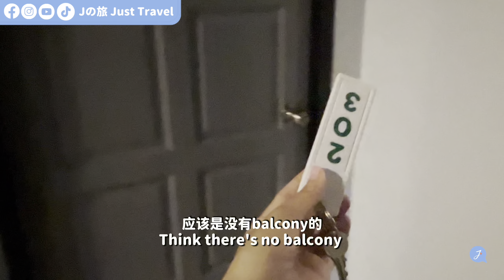10美金在泰国Trang夜市可以吃到什么？挑战泰国黑暗食物太恐怖了！| $10 Night Market Challenge at TRANG!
大山脚 — 合艾 — 董里府（第2站）

我们自驾来到了 Trang 董里府，是泰国的一个府，属于南部地区，西北邻甲米府（Krabi），北面是洛坤府（Nakhon Si Thammarat），东面邻博他仑府（Phatthalung），东南侧邻沙敦府（Satun），西南面则是安达曼海。

【Trang可以去的夜市：】

🔻 ถนนคนเดินสถานีรถไฟตรัง Trang Railway Station Walking Street
(只开星期五 - 日，也是影片中的夜市）

这里的夜市价格真的便宜！10美金可以吃到好多东西呀～

【到达方式】
🚘距离合艾路程约2小时。可以选择自驾

🚌如果没有自驾，也可以坐巴士从hatyai 过来trang （约2小时）

【Trang酒店】

❤️ 重要通知 ❤️

【影片时间轴】

00:00 - 精彩预告
01:20 - RM55的酒店是怎么样的?!
02:44 - 10美金买到了什么
10:01 - Trang夜市的东西好吃吗
13:34 - 必看Janice哭笑不得地试吃虫虫
16:42 - 生死之战